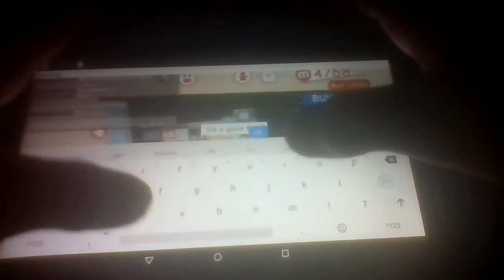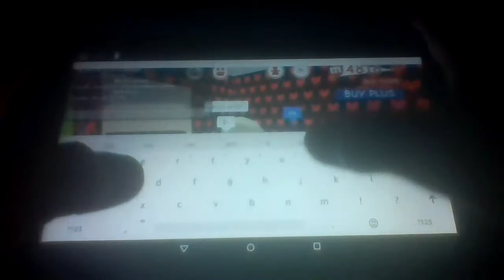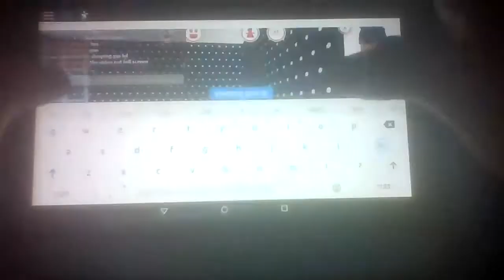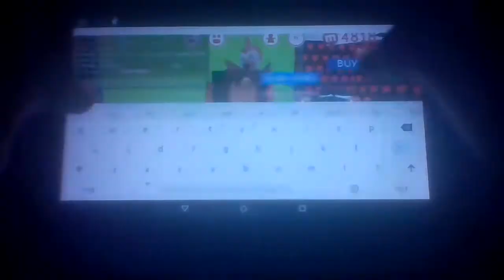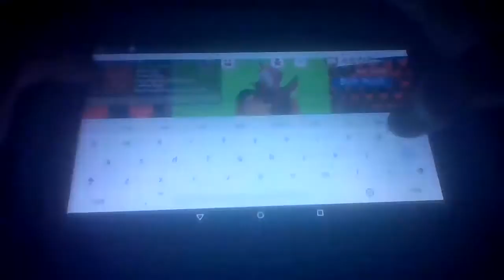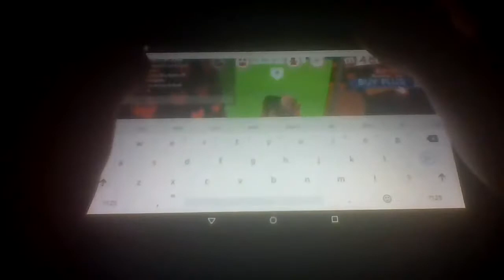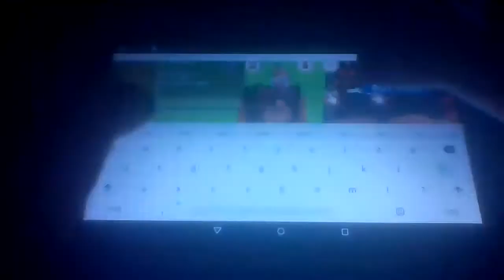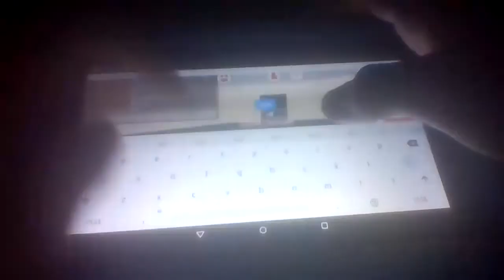Meepcity Roblox w/Charlie_theskunk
LIKE NOW THEN WILL DO LONGER VIDEOS or maybe more meepcity and other games and stuff with friends